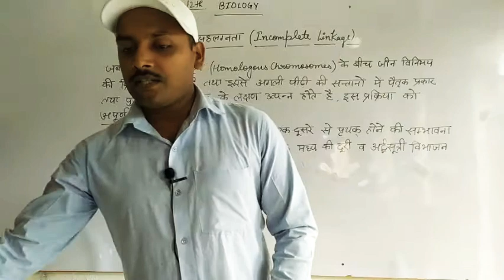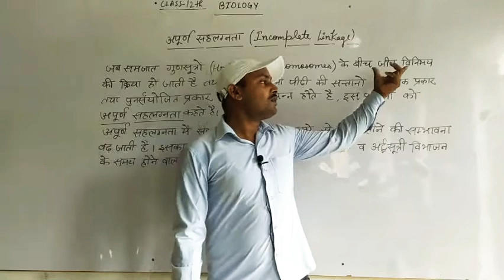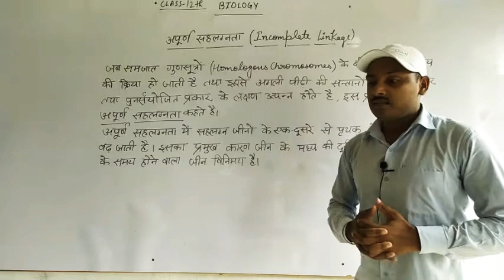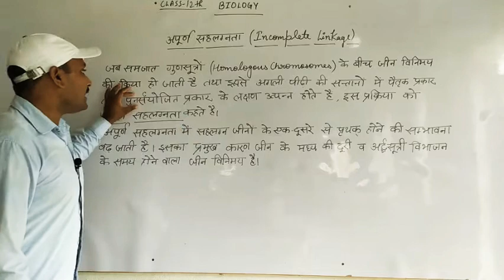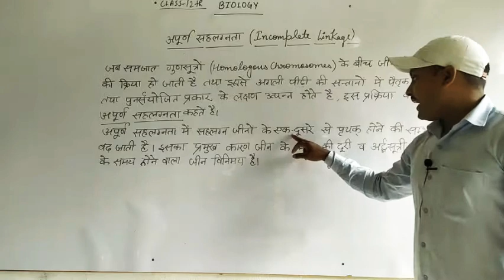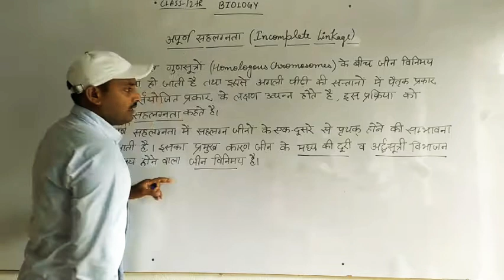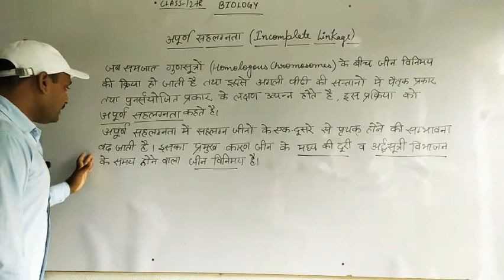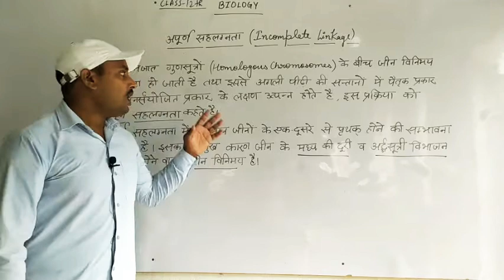Class 12th Biology Topic - अपूर्ण सहलग्नता By Abhishek sir